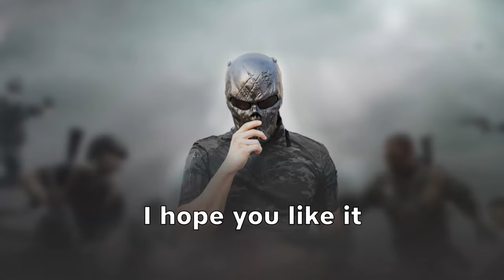NEW UPDATE PUBGE MOBILE Season 18 😍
pubg​ mobile